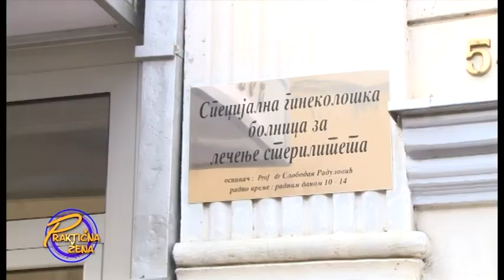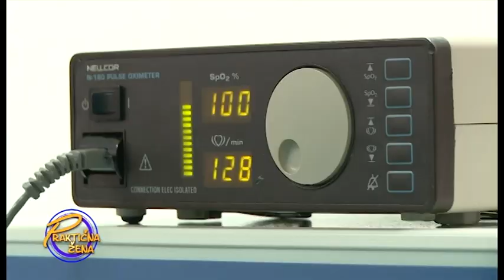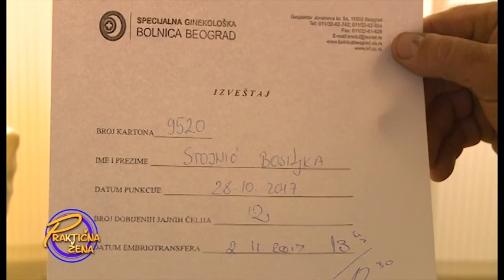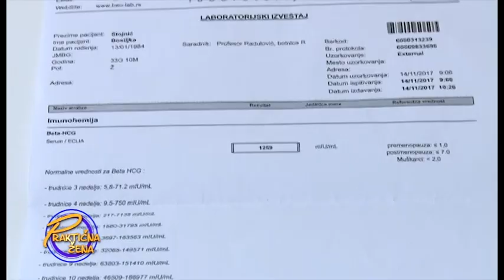Praktična žena - Da li će Bosa iz ,,Mršavimo zajedno“ konačno uspeti da se ostvari kao majka?